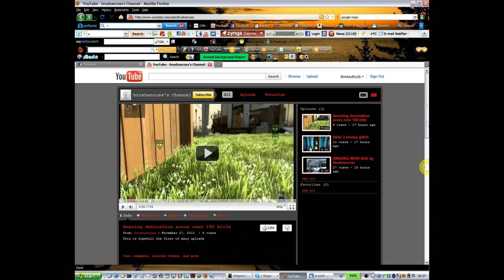100 Subscribers Celebrate!